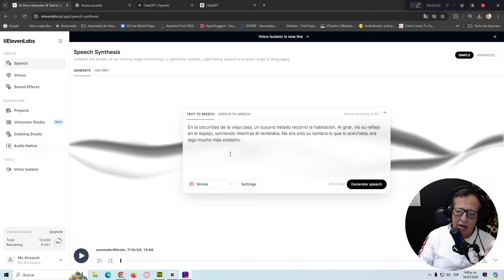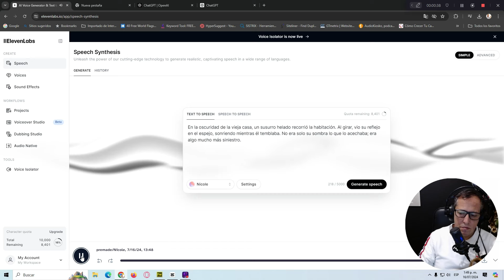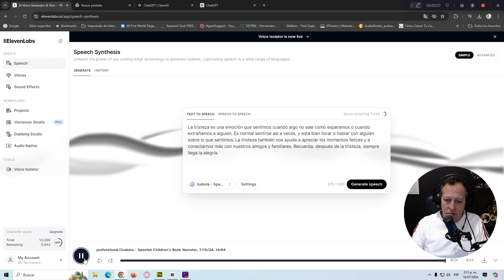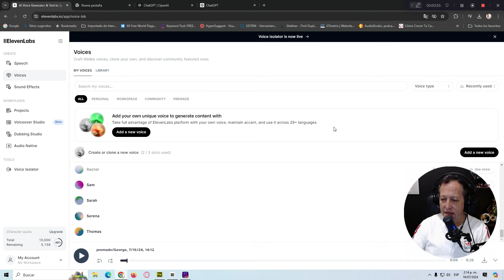LAS 5 MEJORES VOCES de ELEVEN LABS Segun Tu Nicho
En el video del dia de hoy vamos a analizar 5 delas mejores voces de inteligencia artificial, de Eleven Labs para utilizar en tus videos automatizados de Youtube con IA.

En esta ocasion lo hacemos deacuerdo a tu nicho.